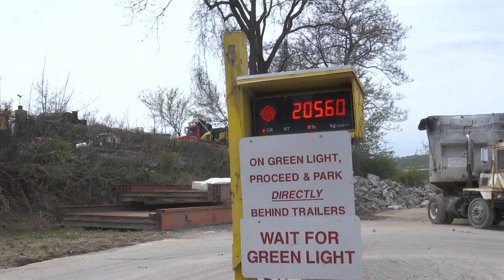Save Time, Money, Productivity with these simple tricks (Dumpster Hauling)